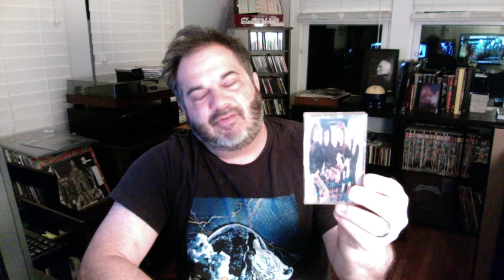My Intro to Metallica and The Meaning of the Term 'Cover Song' - MM 89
This is how I decided to introduce myself to Metallica and my ignorance as a youth on the meaning of a cover song :)